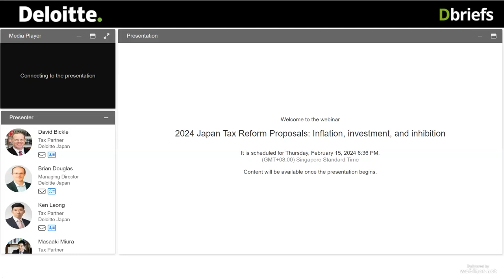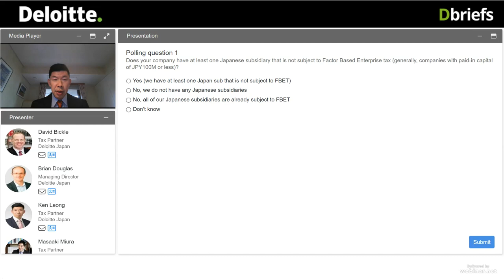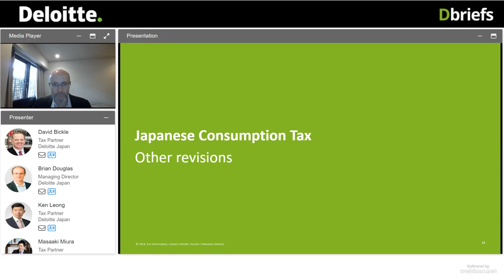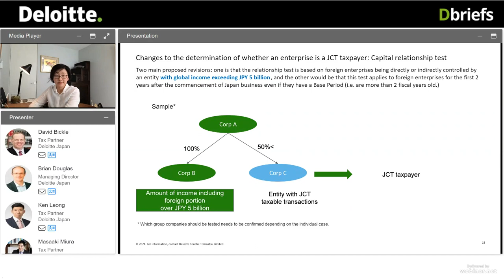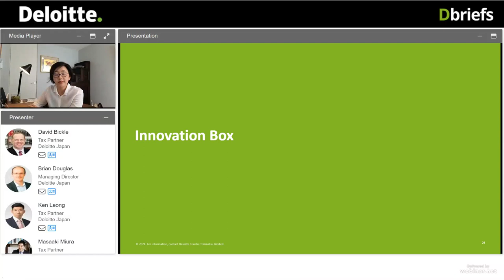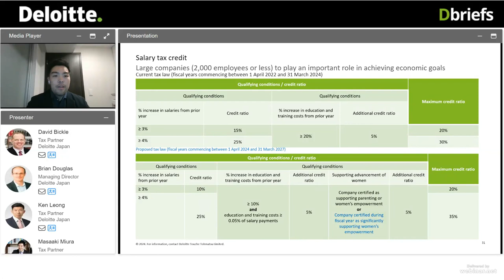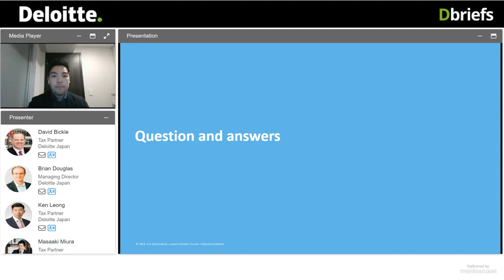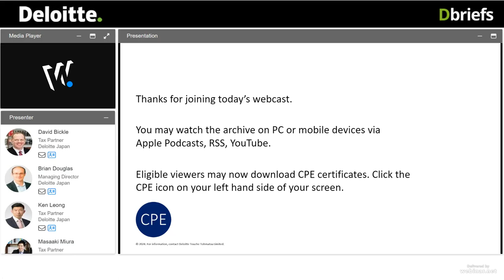2024 Japan Tax Reform Proposals: Inflation, investment, and inhibition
In response to global shifts triggered by the pandemic and geopolitical tensions, Japan recognizes the need for bold economic changes. The impact of inflation, the imperative to domestically produce certain goods that are strategic to future economic prosperity and promote IP, and the curtailing of tax abuses are key challenges addressed by the 2024 tax reform.

During this webcast, our experts discussed about factor based enterprise tax , Japan’s indirect tax regime, promotion of R&D, IP Box regime and other themes related to Japan tax reform.

(Live Presentation was aired on 15 February 2024)